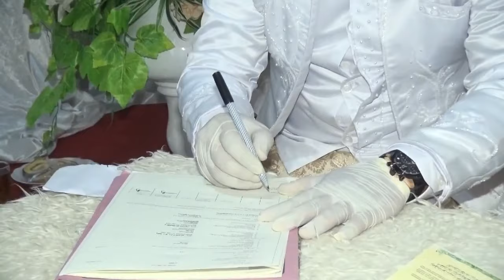Akad Nikah FITRI & GUNAWAN